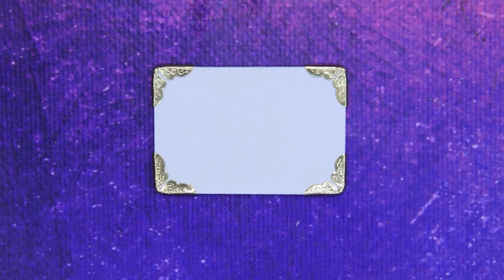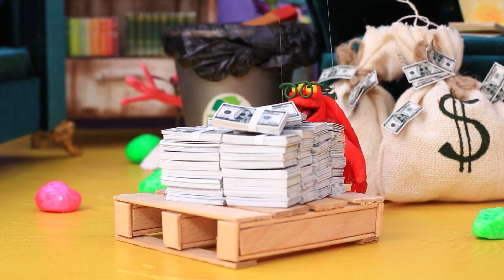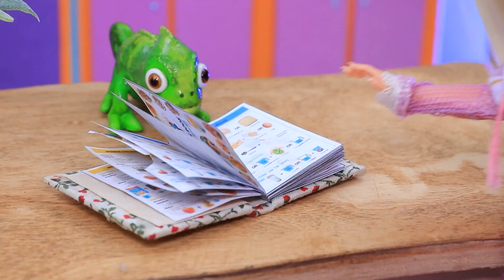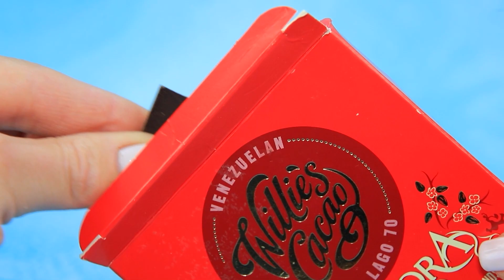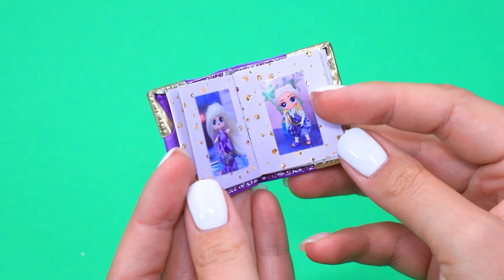De Kleine Zeemeermin en Rapunzel / 30 accessoires DIY's voor LOL OMG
Barbie-familie in het Echte Leven | Zet ALLE meldingen aan

Rapunzel en Ariël, twee onafhankelijke en moedige prinsessen, raken altijd verwikkeld in spannende en onvoorspelbare avonturen! Hun leven is gevuld met geweldige momenten en elke dag verandert in een spannende reis. En om de vreugde en het plezier te verdubbelen, nodigen we je uit om met ons mee te gaan in de magische wereld van Rapunzel en Ariël, in het gezelschap van hun trouwe vrienden, Pascal en Sebastian. Deel de opwinding met ons, leef mee en geniet van elk moment, en dompel jezelf onder in hun boeiende en levendige leven. Mis de kans niet om deze onvergetelijke helden te ontmoeten, samen met LaLiLu!

Gereedschappen en materialen:
• lijmpistool
• briefpapiermes
• acrylverfset
• verf kwasten
• briefpapierschaar
• pincet
• liniaal
• markeerstift
• cap
• deel van stapel voor beeldhouwen
• lichte klei
• stapels voor modellering
• hardware-ogen
• transparante nagellak
• metalen kaarsvoet
• polymeerklei-citroenen
• beslag, scharnieren, sluitingen
• karton
• draad
• eco-leer
• knop
• steentjes
• speelgoedkroon
• karton voor handwerken
• rood fluweel
• reserveonderdelen voor sieraden
• schelpendoosje van twee poppen
• make-upsponzen
• decoratief mos
• decoratief zeewier
• kraal
• LEGO-onderdelen
• zeeschelp
• bedrukte knop en displaysjabloon